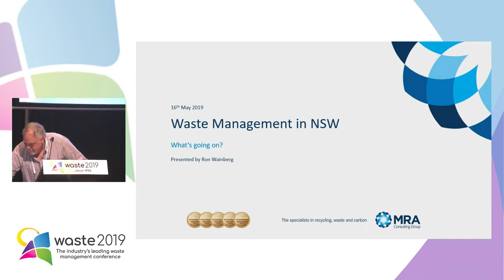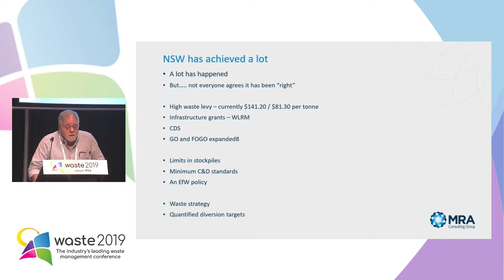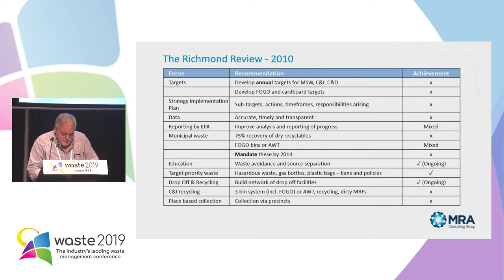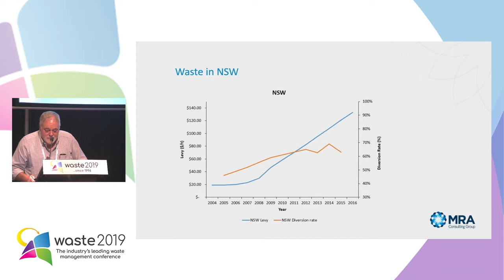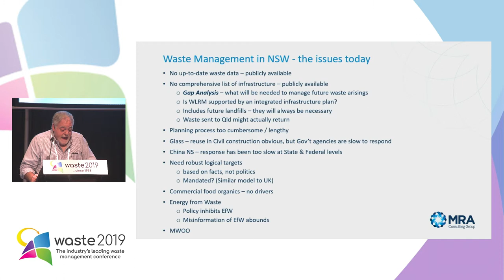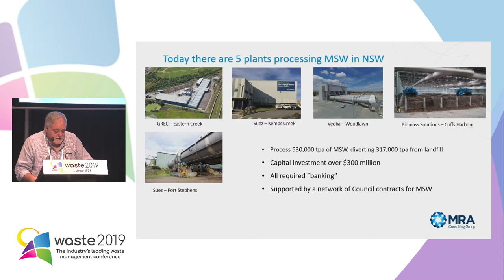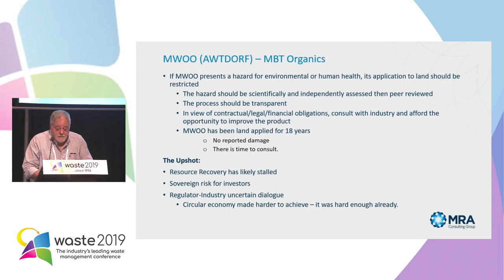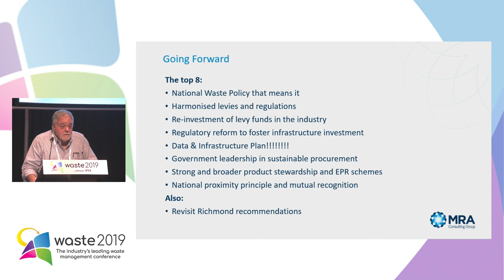Regulation 7 - Waste management in NSW – What’s going on?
Ron Wainberg, Technical Director, MRA Consulting Group